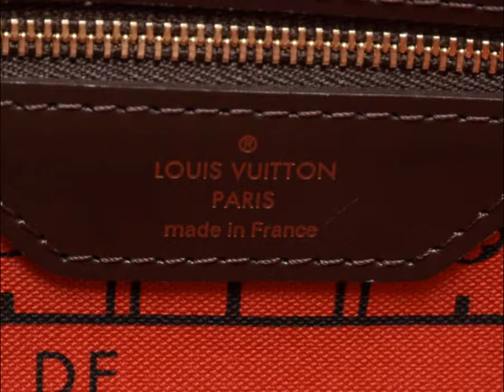Túi xách hàng hiệu 100% Authentic Chính Hãng.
Chuyên bán túi xách hàng hiệu used 100% Authentic, có thể đem đến store để ktra. Phát hiện fake mình hoàn tiền 100% gtri mua nhé!